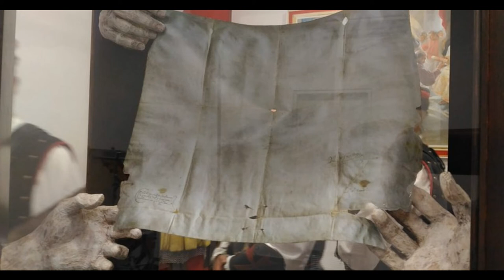La pergamena che esaudisce i desideri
Questa storia inspiegabile è stata presa sul sito "Storie Inspiegabili"

Io ho soltanto prestato la voce per raccontarlo, sotto gentile concessione degli amministratori di "Storie Inspiegabili"